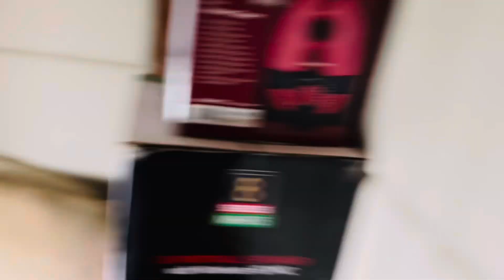Cruise ship review like five star hotel and speed boat fun | vlog